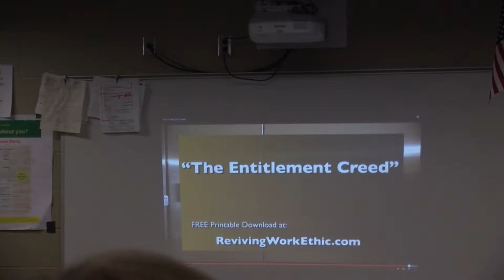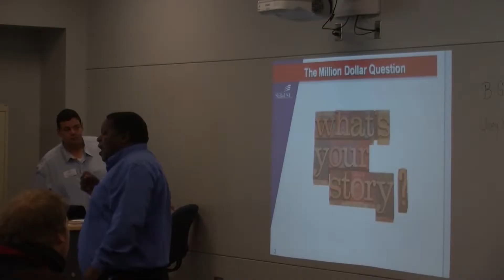Weekly Announcements 11/12